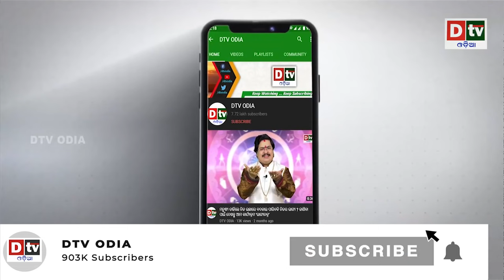ଭାରତର ସମୁଦ୍ର ଅଭିଯାନ ବିଶ୍ୱ ଚକିତ | Odia news live updates